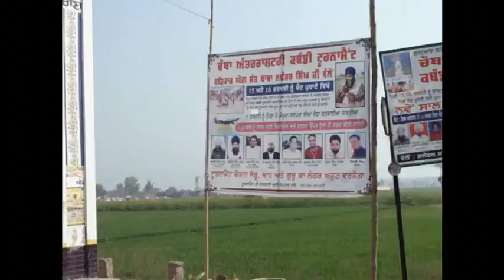chand purana kabaddi tournament 2010 moga punjab